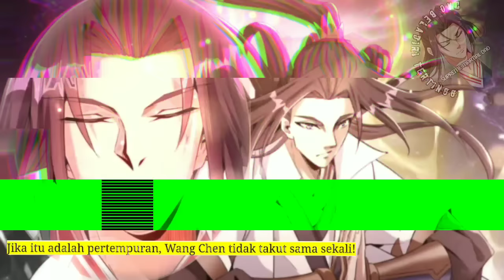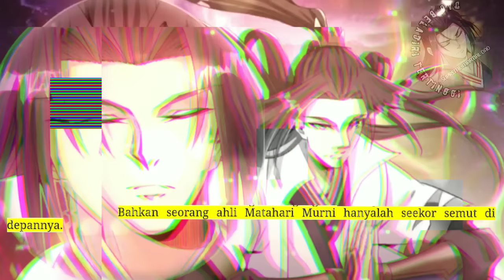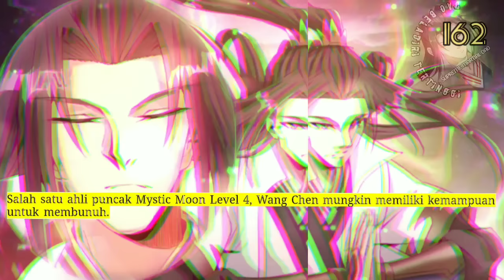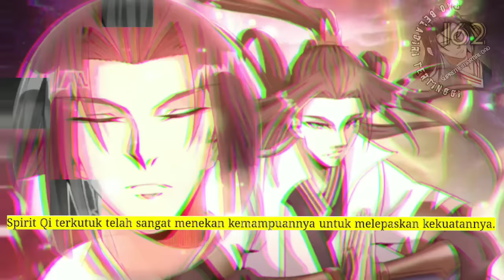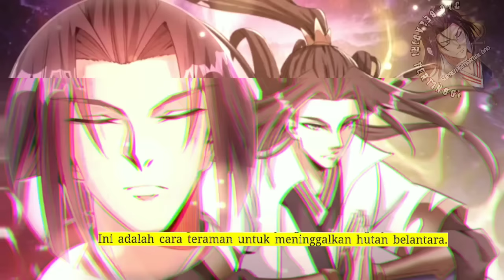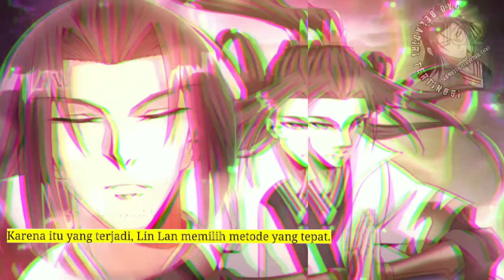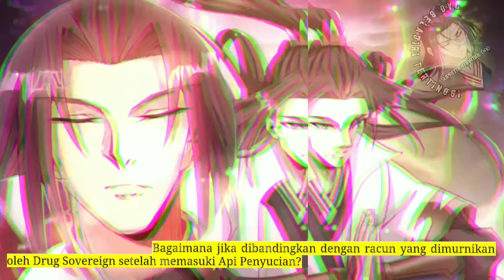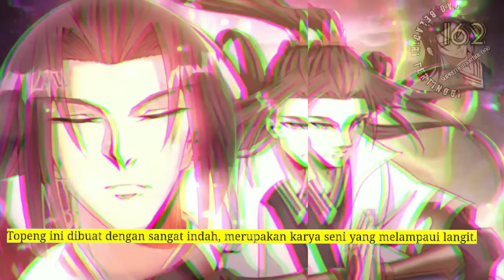Dao Beladiri Tertinggi season 162